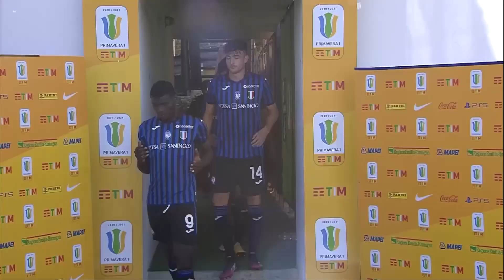Primavera1TIM Finale | Atalanta-Empoli | Highlights e interviste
Termina con una sconfitta il fantastico cammino della Primavera atalantina nel campionato di Primavera 1 TIM. I nerazzurri di mister Brambilla vedono infatti sfumare solo in finale il terzo scudetto consecutivo: a Sassuolo vince l'Empoli 5-3.

Primavera's journey ends with a 3-5 loss to Empoli in the Primavera 1 TIM final. Coach Brambilla's lads arrived one step away from the Scudetto after another sensational season.